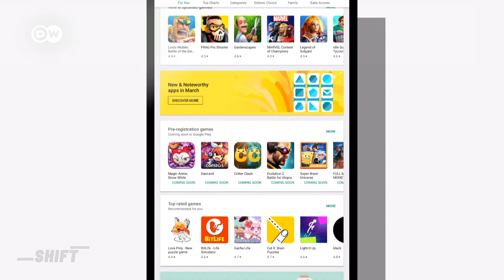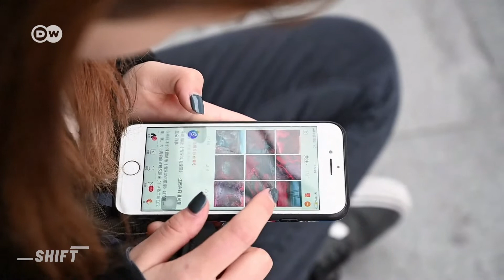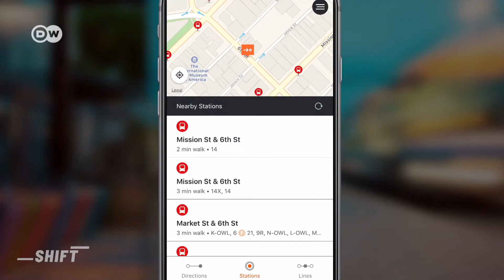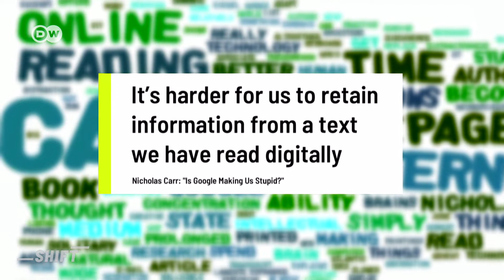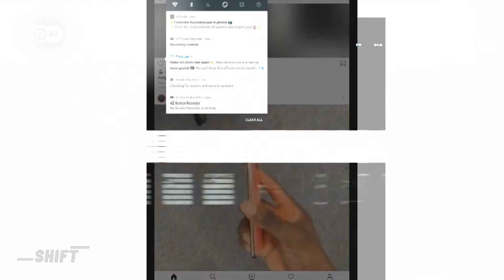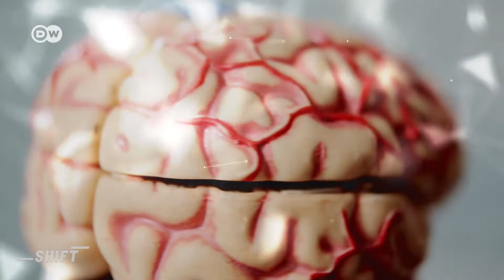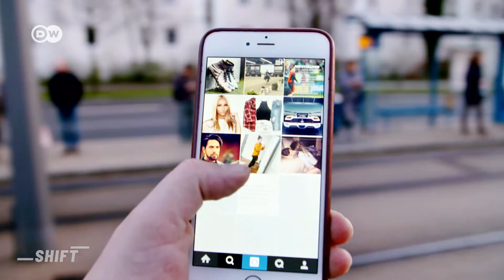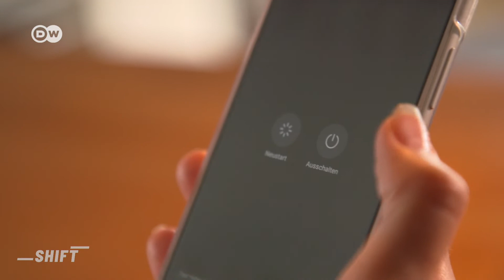Do smartphones make us dumber? | SHIFT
Smartphones determine our everyday life. In the meantime, we are even talking about smartphone zombies, so-called smombies. But what effects do smartphones have on our brain? Scientists have investigated precisely these effects and obtained remarkable results on smartphone consumption. How often do you use your smartphone? Write it in the comments...